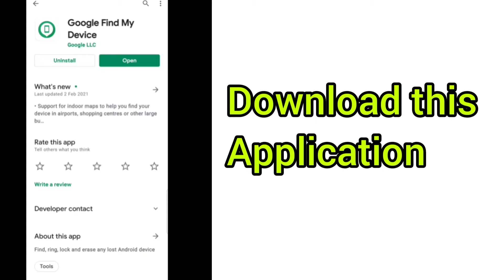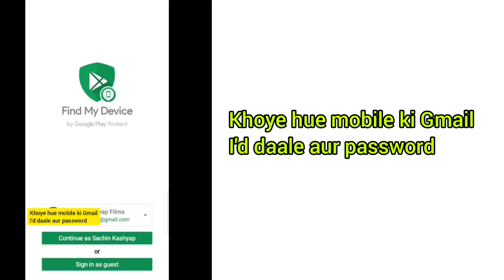How to Track Stolen Phone? IMEI Tracking? Find IMEI of Stolen Phone? What to do?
Hello guys,
Dosto aaj maine is video me bataya hai ki khoye hue mobile ki location kaise nikal sakte hai .agar apka phone kahi gir jata hai ya kho jata hai to aap isko video ko pura video dekhe aur apne khoye hue phone ki location nikal sakte hai.

Moto G 5G, 128/6GB offer
Apple iPhone 12 Facetime 128GB
Xiaomi Mi 11 Dual SIM
D-Link cheap router
Wireless router
CAT6 Cable

Etisalat elite packages 1 year contract ( 2 months bill free in some area )
299 AED Monthly = 12 MBPS speed [ Unlimited Data + Landline Phone (Landline to Landline free unlimited calls) ]

399 AED Monthly = 25 MBPS speed [ Unlimited Data + Landline Phone (Landline to Landline free unlimited calls) ]

599 AED Monthly = 50 MBPS speed [ Unlimited Data + Landline Phone (Landline to Landline free calls) ]

749 AED Monthly = 100 MBPS speed [ Unlimited Data + Landline Phone (Landline to Landline free unlimited calls) ]

Etisalat Elife packages 2 year contract ( Free installation & 1 month bill free in some area ON AED 389 Package )

389 AED Monthly = 250 MBPS speed (Unlimited data) + Landline Phone  (Landline to Landline free) + Free HD  Tv setup box (200 channel).
Unlimited Data + Landline Phone (Landline to Landline free unlimited calls).

559 AED Monthly = 500 MBPS speed (Unlimited data) + Landline Phone  (Landline to Landline free) + Free HD  Tv setup box (200 channel) + Sports packages
Unlimited Data + Landline Phone (Landline to Landline free  calls).

People search.

how to locate a lost cell phone that is turned off
how to track lost mobile with imei number
imei tracker
android device manager
how to track a stolen phone in nigeria
how to track lost android phone using imei number
how to track lost phone location with google map